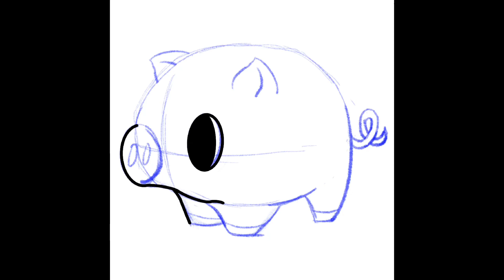Peter the Pig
These drawings are made from the tutorial book “Cute Chibi Animals Learn to Draw” by Phoebe IM. I am using this book to start developing my own style. I wanted to share the time lapse of my drawings as a visual portfolio to show how my style progresses over time.